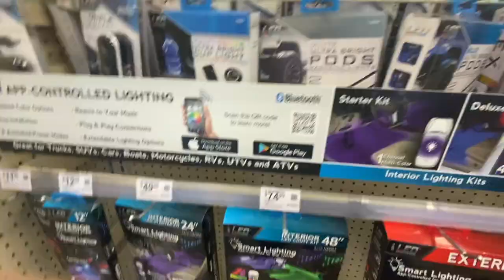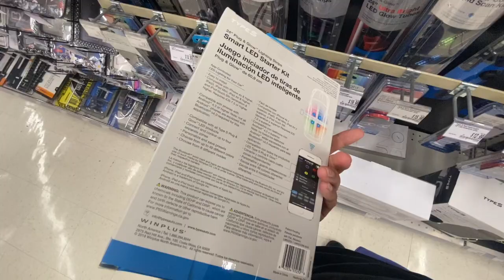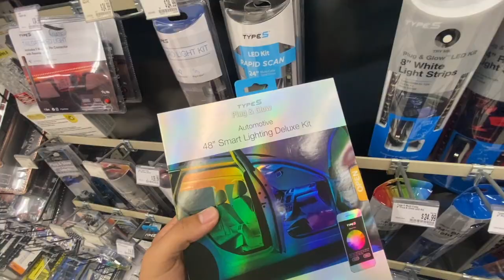stressing for lights